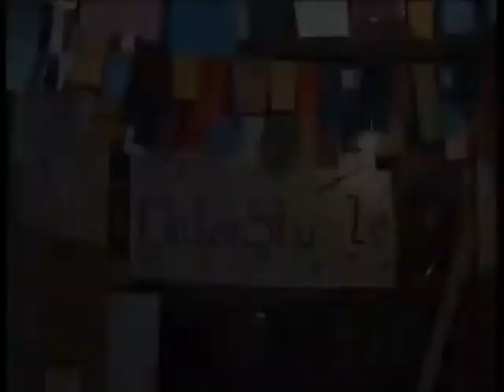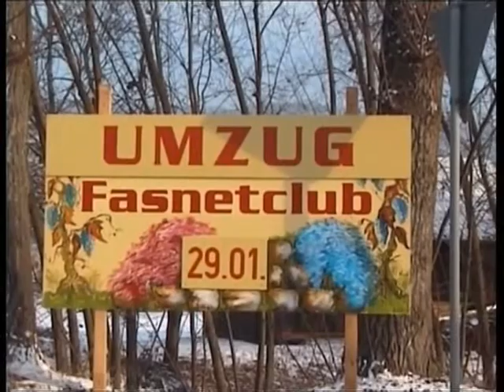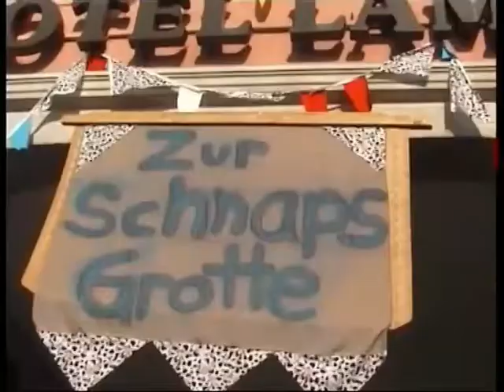11 Jahre Fasnetclub Unterjesingen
Sehen Sie das Video zum 11-jährigen Jubiläum des Fasnetclub Unterjesingen.